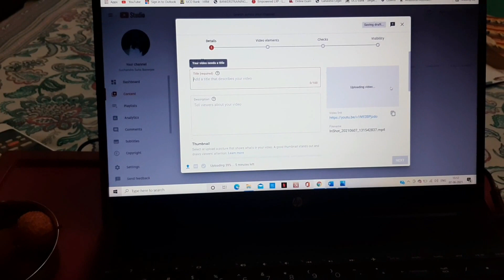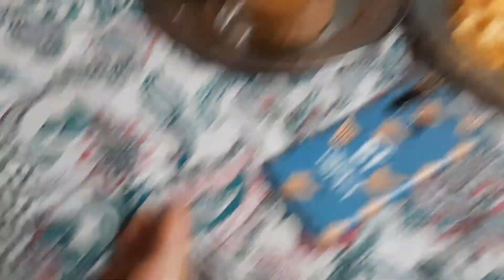Hello Monday || চটজলদি চিকেন কিভাবে বানালাম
Hi, I am Suchandra Saha Banerjee, residing in West Bengal, India, Born in 90s and married to a wonderful man. In this video you'll get to know about Bengali lifestyle through my eyes. My videos will be mainly based on my experience and learnings from the fields of Lifestyle, Food, Fashion and Travel.
Come along with me and experience the next door girl's digital diary.

Stay happy and spread positivity!!
Lots of Love! :)
SUCHANDRA